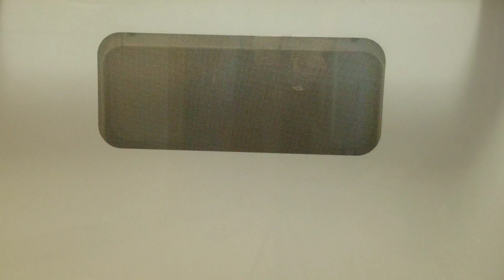Silent Vlog | Cajun shrimp, Broiled Fish | Sly Park | Relaxing| Calm| Quiet Vlog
Today, we started our day with a relaxing hike at Sly Park, along Jenkinson's Lake. It was a gorgeous day at the park and weather was perfect. We came home and made quick easy dinner: Cajun shrimp, broiled fish and some blanched Chinese greens with bagoong. If you want to relax, you are in a right place. Enjoy my video.

Music: 21:12